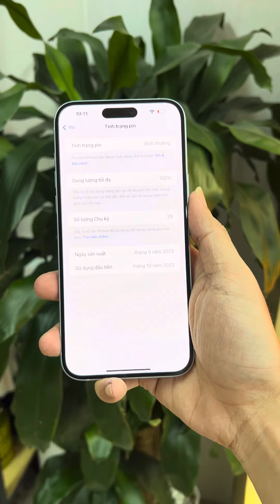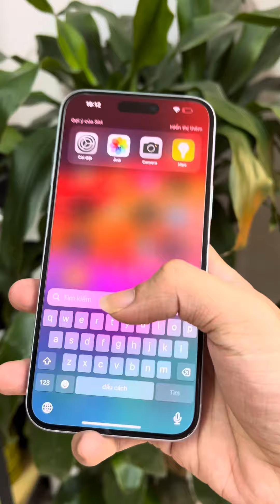iPhone 15 Plus Mỹ zin đẹp pin 100%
Máy iPhone 15 Plus qua sử dụng với hình thức rất đẹp được tuyển chọn kỹ. Máy zin nguyên bản 100 % chưa qua sửa chữa. Pin zin 100 % sạc rất ít. Hỗ trợ mua trả góp, ship cod toàn quốc